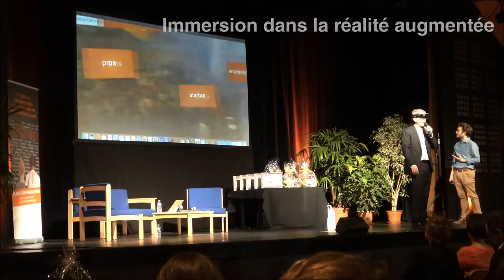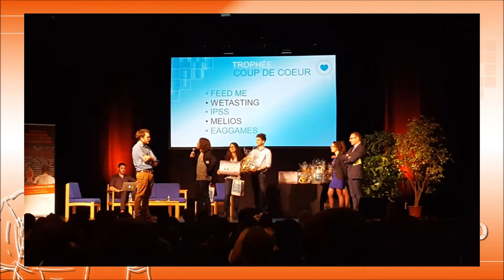Clôture Les entrep en Pays de la Loire - Promo17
Mardi 28 mars 2017 à Les Ondines à Changé (53)